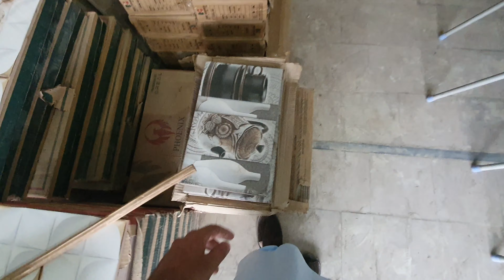Hik Denha main 3 Shadiyun Attended | Sindhi Vlogging...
"WARNING: All the content on this video is original and created by us.

SNACKVIDEO : touheed.abrar